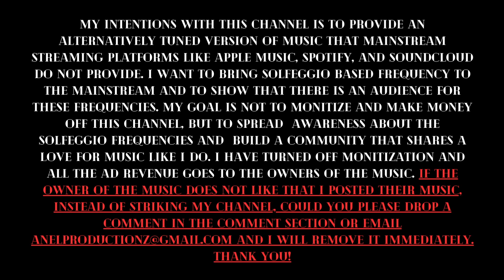17. Afterwards (Bring Yo Friends) (963hz) -Kid Cudi (Ft. Michael Bolton & King Chip)